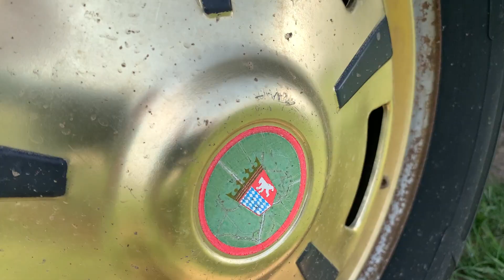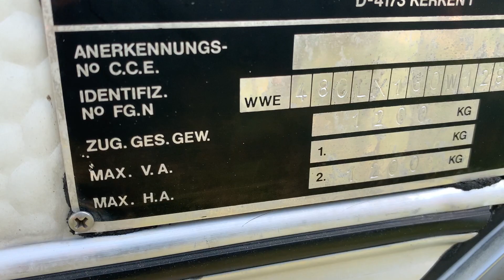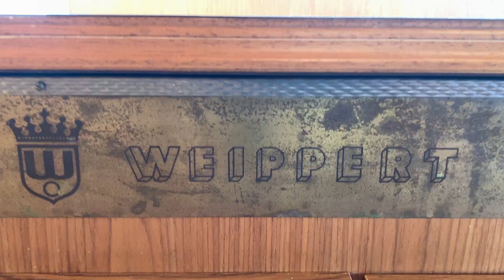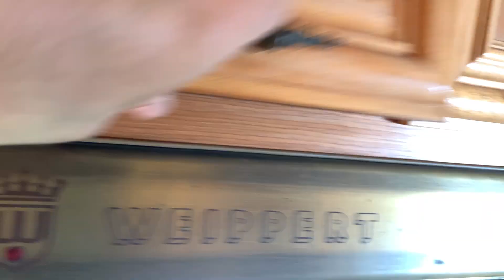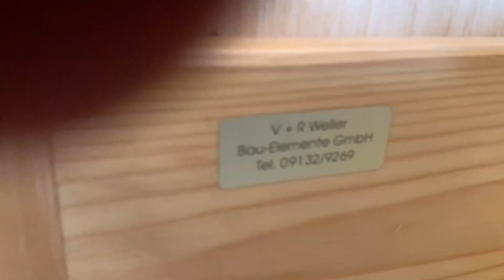(Prezentare Rulota) Weippert 2 zone, tanc din 1986